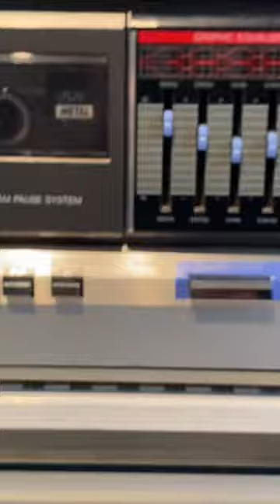1980s Sharp GF-990 Synth Processor Synthesizer Boombox Cassette Tape Portable Am/Fm Radio Boom Box